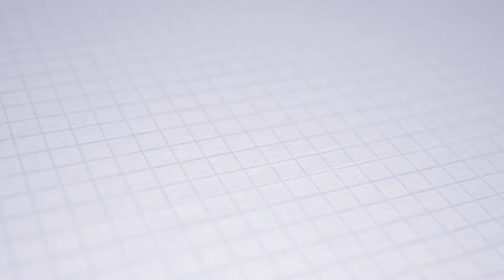You're in safe hands with AHM Installations.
We belong to the British Healthcare Trades Association (BHTA) but why is that good for our customers? Our Head Office Manager Nic explains...